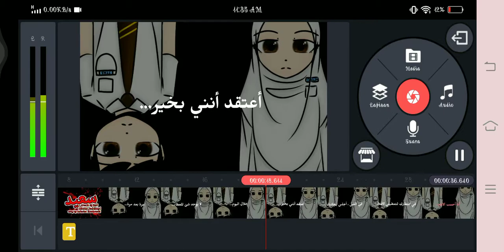:V w.i.p the full amv